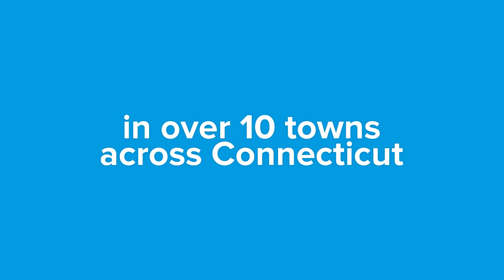Celebrate Earth Day with Aquarion Water Company